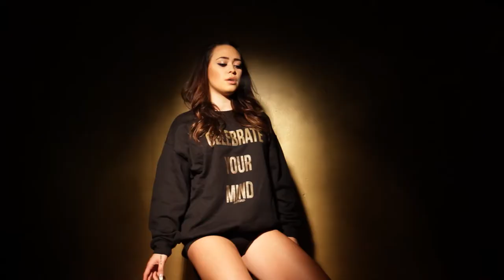Rill, the Indigo - AURA (Official Music Video)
Written & Performed by (@RebelKingRill)
Female Guest: @AshleeKay

REBELKING releases November 10th, 2014.

Here is one of the 15 tracks set to release off my latest project 'REBEL KING'.  Every now and then, as the universe offers its constant signs that we are beautiful beings, and I am reveling amongst the energy that we are so deeply encompassed WITHIN, I see my affirmations of the vision God has blessed every living being with. The ability to create. The gift of manifestation. The offering of a kingdom. But we must work to be rulers of our mind, it is our canvas in which the imagination is in it's truest form and your unique spirit holds the paintbrush that strokes your world into existence. Well, this is my kingdom, your kingdom, OUR kingdom. Let's live a life of revolutionary love, and create whatever we think of. May the things you think, manifest in the most magnificent form that it truly is. You're unique, embrace that shit & CELEBRATE YOUR MIND.

A darker, more in-depth lyrical track with a spiritual ambience and thought-provoking imagery, 'AURA' was written to give a minor taste of the revolutionary wave that my soul currently vibrates on...and I hope you feel it.

Mixed by @Mozenraff
Recorded & mastered at @MHQStudios

Lyrics:

I came up in a different light
Ooh babygirl, I can see your aura
I know you wanted a reason to go pour up
But i got something' for the people more important
To LOCK OUT EVIL, the KEY, is to STAY OPEN
So I'm rolling something potent to keep you Focused
On what you can afford, cuz you got everything you need right in front of you
So look what's INSIDE of you and what that blunt'll do
You get it? Got it? Well, good girl
Close your eyes, imagine all the places you could go
See the light, do you see the light?
Take a space ride, don't believe in time
Cuz it's all an illusion
An infinite path it seems only a fool wins
We never die because we never end
So do all you can with what your given
Never regret what you never did, cuz if you ever did
Than you never lived
Welcome to the light

I came up in a different light (4x)

A new life, let's get it right
Cuz I can see who hides when the stars clear up and the sky starts getting bright
I opened my eyes up to the son
Found out who was the one
Any person divided by NONE
In a world full of distractions, there's no flaw in the law of attraction
I saw Jesus Christ with a blunt in his hand, a crown on his head, & a dyke on his right
This what He said
Told me:
"Before you knew things, you knew nothing at all, make your bed or WAKE UP AND LIVE!"
Nigga, this is my kingdom, I create whatever I think of
Just a result of who I once was
You can design who you want to become
Let yourself manifest
Ooh got damn it we BLESSED